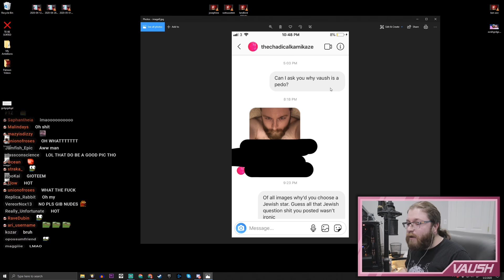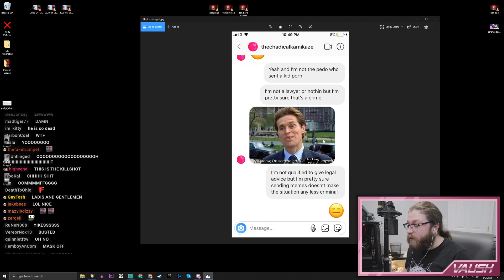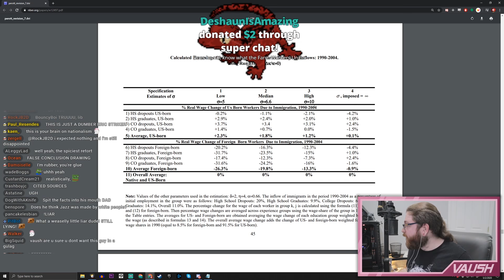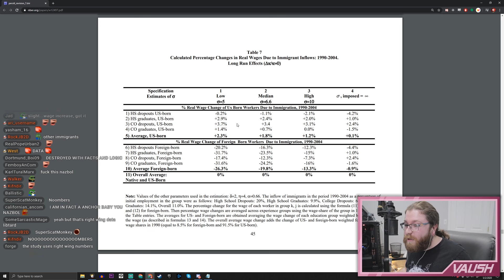Debating "Conservative Socialist" Jesse Grant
i almost feel bad